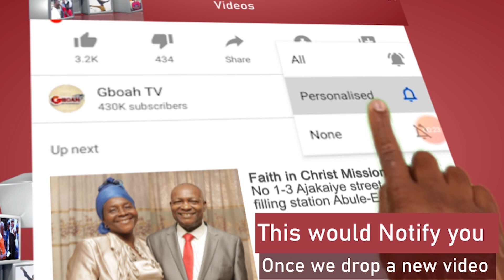See How Crowd surround Ooni &His Wife As They Brought Out Over N5 Million To Spray At Aje Festival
See How Crowd surround Ooni &His Wife As They Brought Out Over N5 Million To Spray At Aje Festival 2021